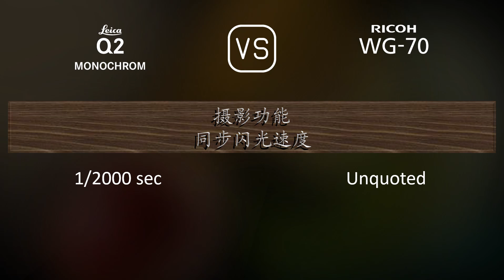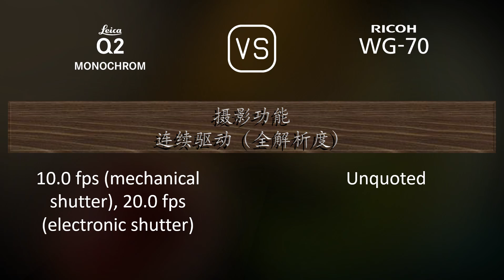Leica Q2 Monochrom 与 Ricoh WG-70 的规格比较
本视频是 Leica Q2 Monochrom 与 Ricoh WG-70 的功能概述和规格比较 (comparison of specifications)，希望对您有所启发。感谢您的支持。

00:25 推出
00:33 机身
00:40 传感器
01:01 图片
01:16 光学与对焦
01:55 屏幕
02:13 取景器
02:27 摄影功能
03:20 录像功能
03:35 贮存
03:38 连接性
04:03 物理特性
04:21 杂项